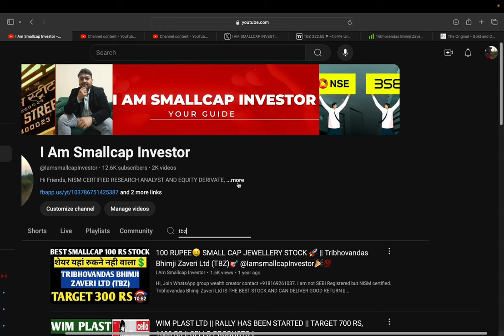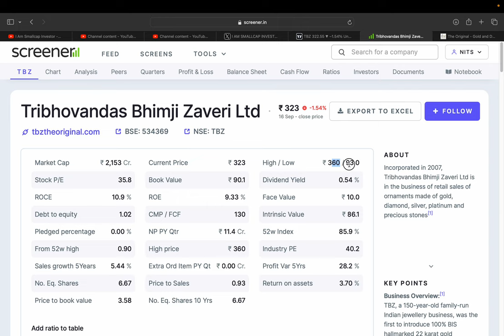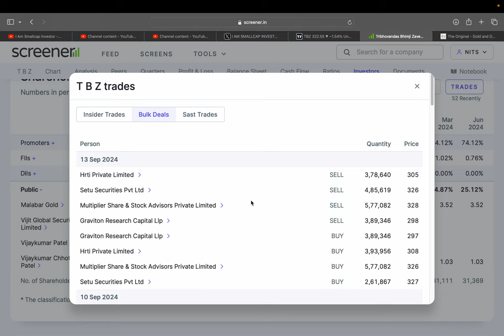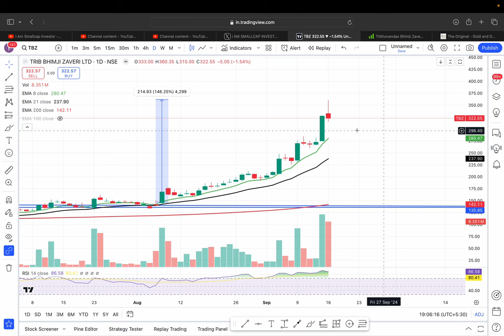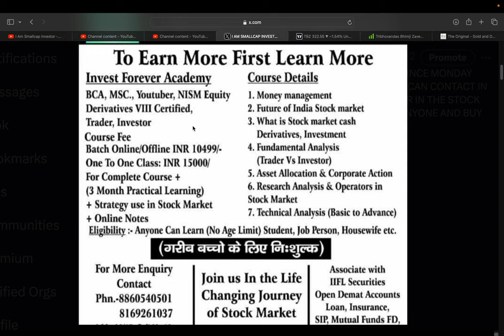300% के RETURN WITH PROOF || एक साल में सारे 🎯 HIT || TBZ || JEWELLERY STOCK 🚀🇮🇳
reHI, 🏪 apna
I am not SEBI Registered but NISM certified Research Analyst
Shahid
Tribhovandas Bhimji Zaveri Ltd IS THE BEST STOCK AND CAN DELIVER GOOD RETURN || WATCH THE VIDEO TO KNOW MORE?

HOW IS Tribhovandas Bhimji Zaveri Q1 RESULT,
TBZ STOCK Q1 RESULT,
TBZ STOCK ANALYSIS,
Tribhovandas Bhimji Zaveri STOCK NEWS,
SHOULD WE BUY TBZ?,
TBZ STOCK TECHNICAL ANALYSIS,
TBZ STOCK TARGET,
TBZ STOCK WILL FALL?,
TBZ GOOD RESULT,
will TBZ price increase,
why TBZ IS FALLING,